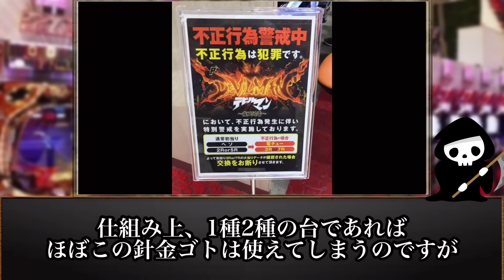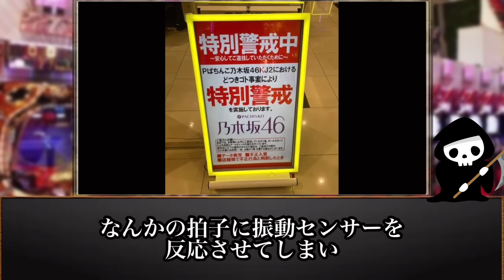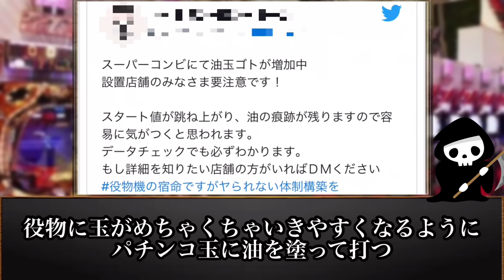【凶悪】あまりにも巧妙すぎた現代のゴト師の手口まとめ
【楽曲素材】
魔王魂さん

【声素材】
・CoeFont  STUDIO

【引用】
動画内に記載

(注)この動画の内容は、テレビで放送されたもの、またネットの記事やSNSの情報をまとめたものであるため、真実とは異なる点もあると思います。ご了承ください。